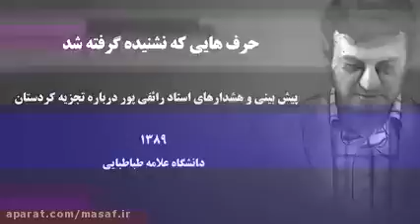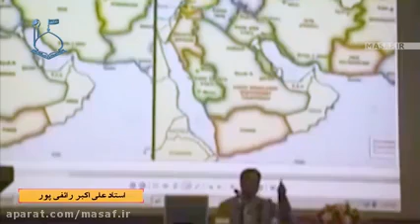حرف هایی که نشنیده گرفته شد پیش بینی های استاد رائفی پور درباره تجزیه کردستان